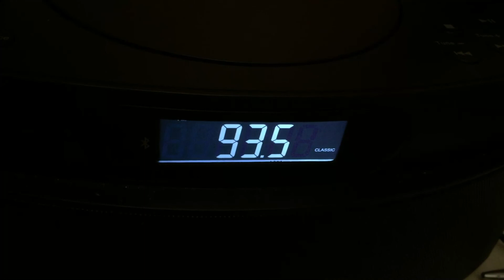K Love 93.5 WLKE Gallitzin/Altoona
K Love is the Education Media Foundation